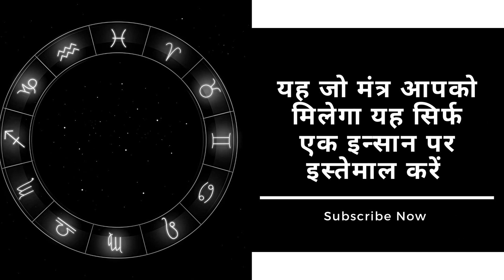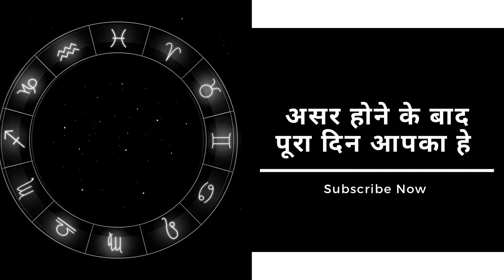भूलकर भी यह मंत्र मत बोलना आज के आज आपके प्यार 100 % वापिस आएगा